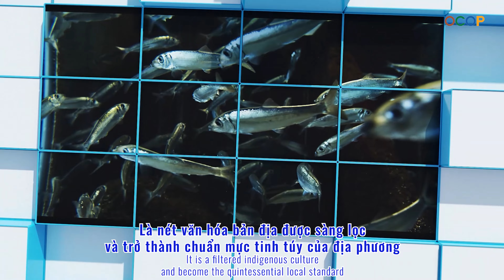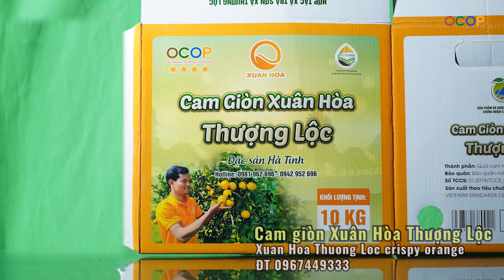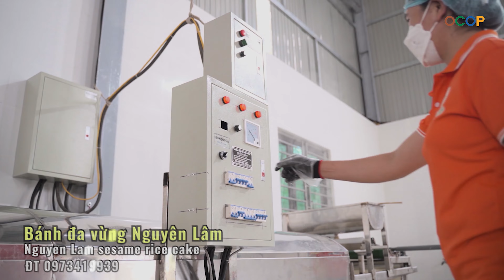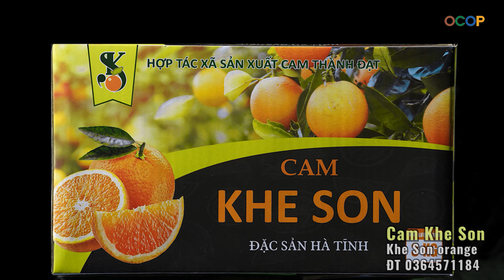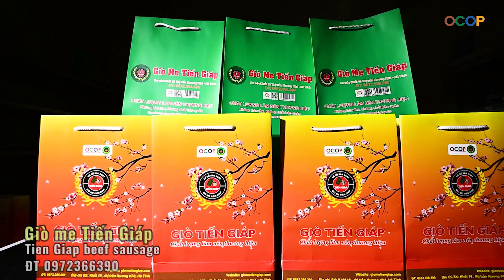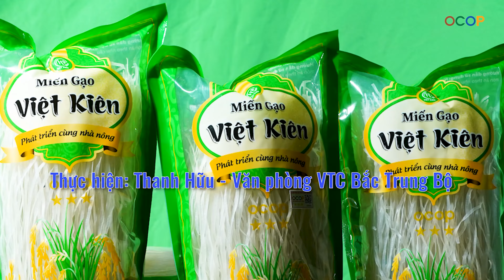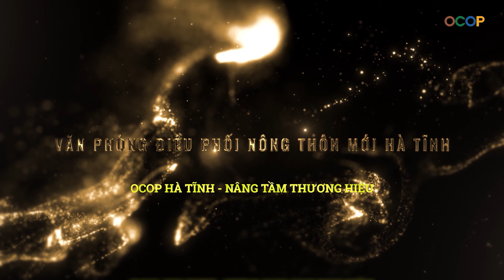OCOP HÀ TĨNH – NÂNG TẦM THƯƠNG HIỆU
Hà Tĩnh - miền quê hội đủ sông, biển, đồi núi, đồng bằng, hải đảo. Vì vậy mỗi sản phẩm  occop  mang một dấu ấn rất riêng, là nét văn hóa bản địa được sàng lọc và trở thành chuẩn mực tinh túy của địa phương, ngày càng nâng tầm thương hiệu tạo sức bật cho đặc sản Hà Tĩnh  vươn xa.